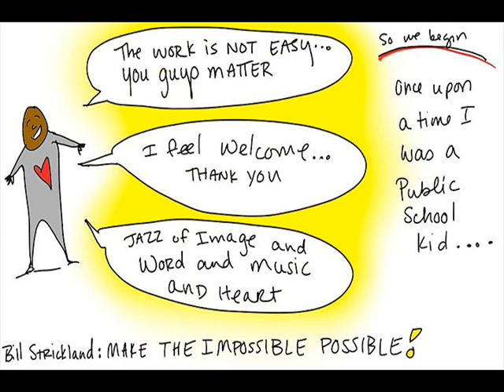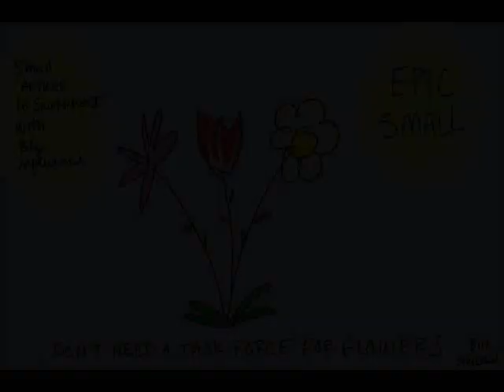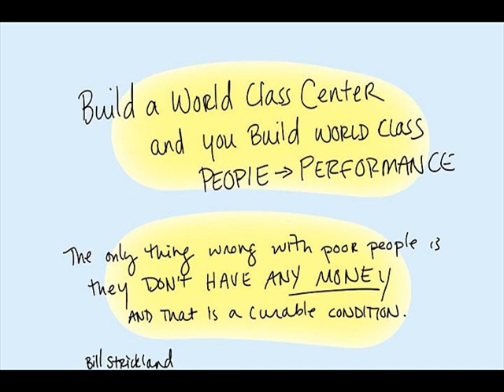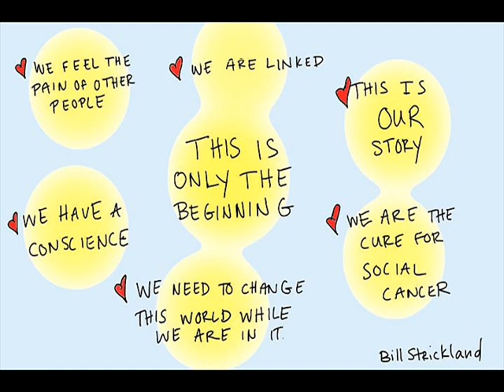Bill Strickland Notes From CCS3.0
Illustrations are by Michelle Malott of How Do You Innovate for the Creative Cities Summit 3.0, Lexington, KY, April 7-9, 2010.

No endorsement of this presentation or its presentor is implied by Nither Bill Strickland, Michelle Malott, Peter Kageyama or anyone associated with Creative Cities International, LLC